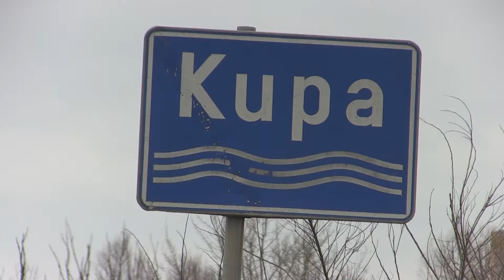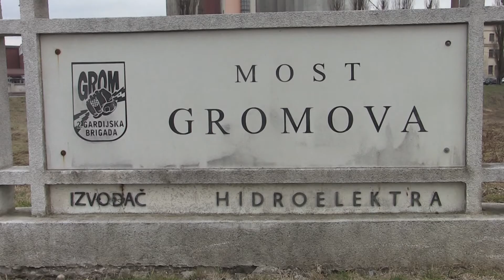Sastanak na temu rekonstrukcije mosta Gromova u Gradu Sisku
Novinar Antonija Ranogajec
Oko 15 milijuna kuna vrijedna sanacija sisačkog Mosta Gromova, koji je u izuzetno lošem stanju, što je potvrdio i nedavni  nalaz inspekcijskog nadzora Hrvatskih cesta, započet će najvjerojatnije početkom lipnja, navaljeno je 7. veljače nakon sastanka direktora Hrvatskih cesta Josipa Škorića sa saborskom zastupnicom Željkom Josić i sisačko-moslavačkim županom Ivom Žinićem.

▼Pročitajte više:
U Velikom kabinetu sjedišta Sisačko-moslavačke županije održan je radni sastanak s direktorom Hrvatskih cesta Josipom Škorićem i njegovim suradnicima.
U radu sastanka sudjelovali su župan Ivo Žinić, njegovi zamjenici Anita Sinjeri-Ibrišević i Marin Piletić, te saborska zastupnica Željka Josić i ravnatelj Županijske uprave za ceste Stipo Šapina.Od predstavnika Hrvatskih cesta saznali smo su završeni inspekcijski radovi na sisačkom mostu Gromova i da će sanacija krenuti u lipnju. Pretpostavlja se da će sanacija mosta koštati 15 milijuna kn, naglasila  je zastupnica Josić.